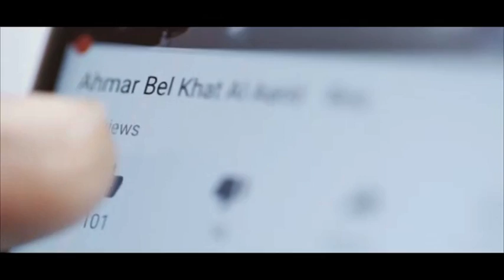من يصفها بالقبيحة و من يخاف منها... لكنها تصف نفسها آية من الجمال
بسبب مرض السرطان تغيرت ملامح أنفها... شاهدوا هذا الفيديو للمزيد من التفاصيل